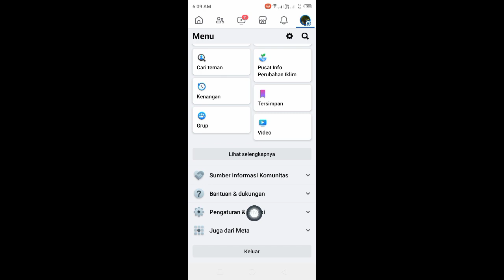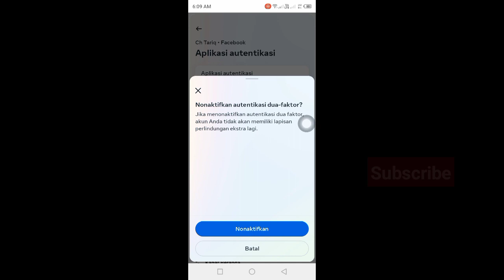Cara mengatasi Bug autentikasi Dua faktor facebook | Cara mengatasi bug a2f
Dalam video ini, saya akan menunjukkan kepada Anda Cara mengatasi bug otentikasi dua faktor Facebook

Jika Anda ingin mengatasi bug otentikasi dua faktor Facebook, tonton terus videonya sampai akhir. Prosesnya sangat sederhana dan mudah.  Jika Anda memiliki pertanyaan, silakan tinggalkan komentar di bawah.